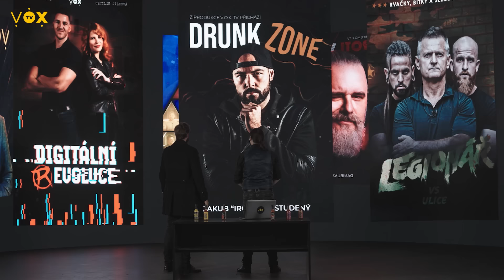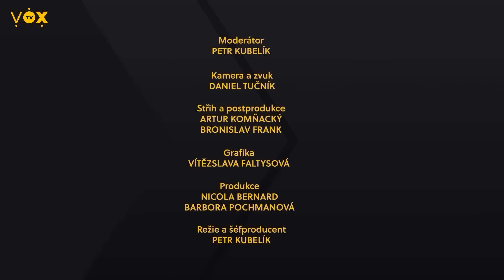PODSVĚTÍ, UTRPENÍ a MILIARDY 💸 | RICHARD CHLAD | MKS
Nový díl Mr. Kubelík show – té nejpálivější talkshow, jakou český internet nabízí. Tentokrát zažil extrémní utrpení miliardář Richard Chlad.

00:00 Úvod
01:29 LEVEL 1
04:21 LEVEL 2
10:51 LEVEL 3
30:00 LEVEL 4

MR. KUBELÍK